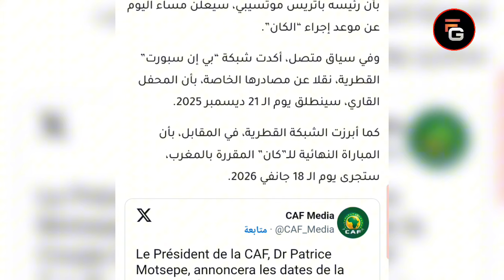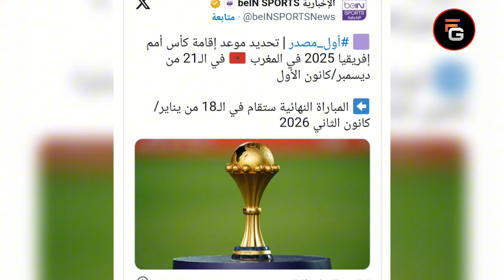رسميا تأجيل كأس افريقيا 2025 المقررة بالمغرب الى هذا الموعد الجديد تعرف على التفاصيل